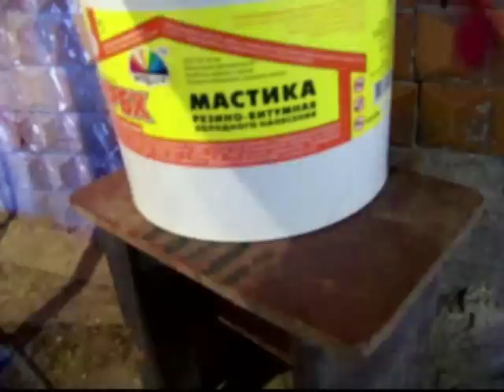✅бюджетный но лучший - своими руками. Vehicle Anti-corrosion treatment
Антикоррозийная обработка ,состав. Здравствуй уважаемый зритель автолюбитель.В этом скромном материале Вы увидите как я провожу своими руками в гараже -полную антикоррозийку авто днища и карманов как внутри так и снаружи .Начиная с приготовления мастики+свои добавки. После обработки в салоне на долго появится ароматный запах издаваемый эфирными маслами цветов.Работая в подборе а\красок и основываясь на свои наблюдения многих лет ,поделюсь опытом на что необходимо обратить внимание и с чего начинается процесс ржавчины.Материал проверен десятками лет ,смело может применяться,применим как для б\у авто так и для новых.Как говорят "береги платье с нова " .